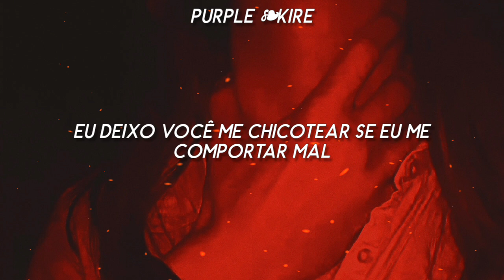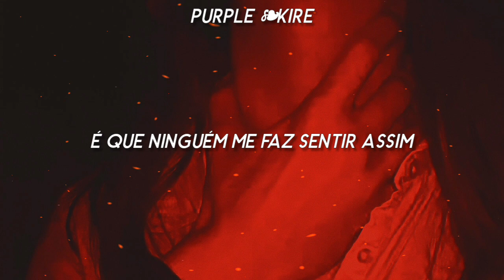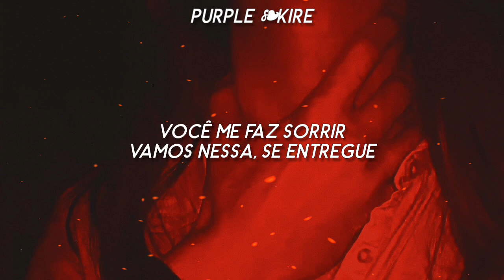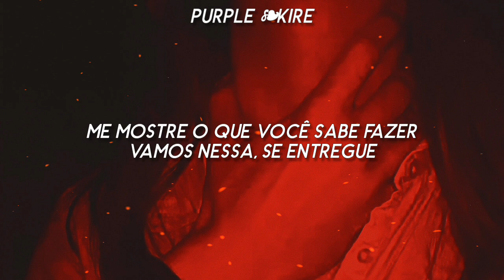Justin Timberlake - SexyBack ft.Timbaland (Tradução/Legendado)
my friend who helps with the videos
(minha amiga que ajuda nos vídeos)

This channel does not intend to infringe copyright, the intencion is to promote. If you are the artist and want something

❦ LYRICS ❦
I'm bringing sexy back
Them other boys don't know how to act
I think you're special, what's behind your back?
So turn around and I'll pick up the slack
Take 'em to the bridge
Dirty babe
You see these shackles
Baby I'm your slave
I'll let you whip me if I misbehave
It's just that no one makes me feel this way
Take 'em to the chorus
Come here girl
Go ahead, be gone with it
Come to the back
V.I.P.
Drinks on me
Let me see what you're working with
Look at those hips
You make me smile
Go ahead child
And get your sexy on
Get your sexy on
Them other fuckers don't know how to act
Come let me make up for the things you lack
'Cause your burning up I gotta get it fast
Dirty baby
Come here girl
V.I.P.
Drinks on me
Go ahead child
You muh'fuckers watch how I attack
If that's your girl you better watch your back
'Cause she'll burn it up on me and that's a fact
Come here girl
V.I.P.